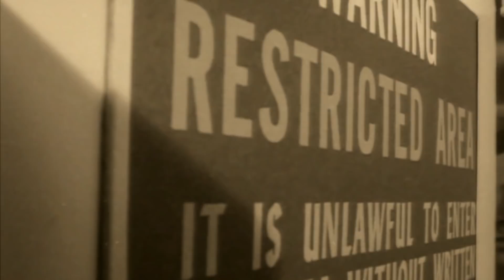Avistamiento de OVNIS comprobado | Secretos de la NASA | Discovery Latinoamérica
Dos fotógrafos militares van a sacar fotos para una prueba en el campo llevada acabo por la base militar Edwards cuando repentinamente observan y documentan un objeto no identificado.